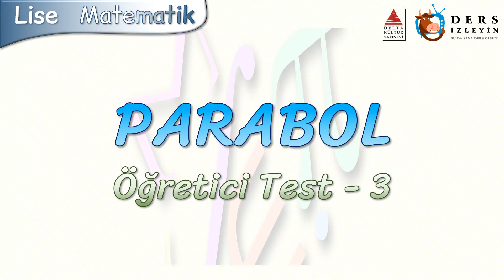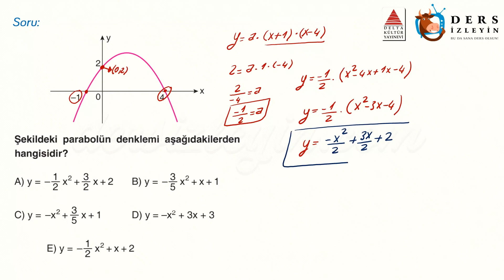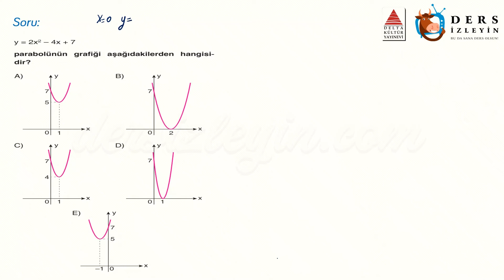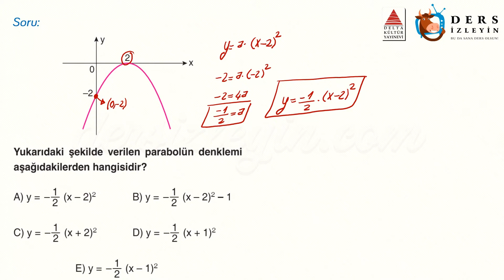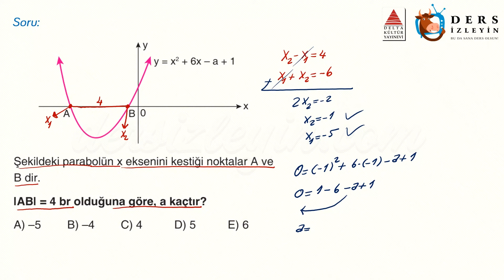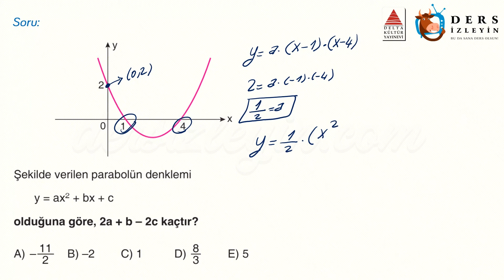PARABOL / ÖĞRETİCİ TEST - 3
Liseler için hazırladığımız bu videomuz Karmaşık Sayılar konusuyla ilgili Öğretici Soruların 3. videosudur. Dersi takip ederek konuyu öğrenebilir ya da bilgilerinizi pekiştirebilirsiniz. İyi seyirler ve başarılar.